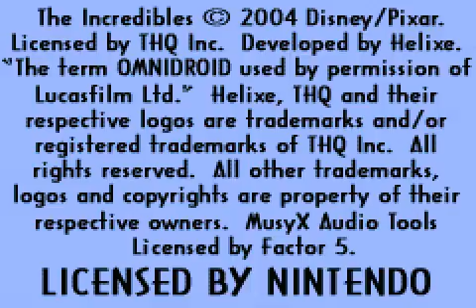[Game Boy Advance] Gli Incredibili - Version Italie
Test du jeu Gli Incredibili - Version Italie (code AGB-BICI-ITA) sur Game Boy Advance.